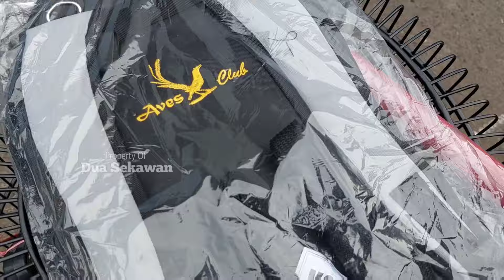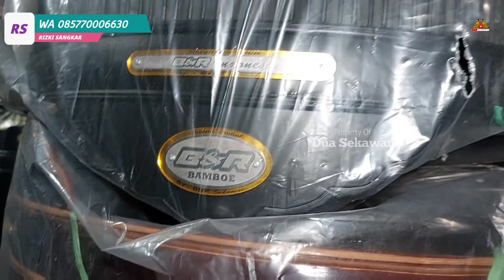SALUT ! KIOS SANGKAR SATU INI JUAL CUMA UNTUNG TIPIS YG PENTING LANCAR ! BUKAN DI PASAR PRAMUKA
Kios Yang Di Survey :

Ara Birdshop
Rizki Sangkar
Jl.Gandaria 1
Gg.Merpati
Kel.Pekayon
Kec.Pasar rebo -Jakarta timur

Di kios ini menjual segala macam jenis burung dan sangkar seperti :
Konin
Pleci buxtomi
Kutilang
Trucukan
Branjangan parva
Cucak ijo
Murai batu
Rambatan paruh merah
Rambatan doraemon
Kenari
Tengkek buto
Kacer
Srigunting karantil
Perkutut lokal
Sangkar LB
Sangkar helopet
Sangkar mentahan
Sangkar BnR
Sangkar ebod
Sangkar Rafi jaya
Sangkar replika
Sangkar kosan
Sangkar perkutut
Kramba dll